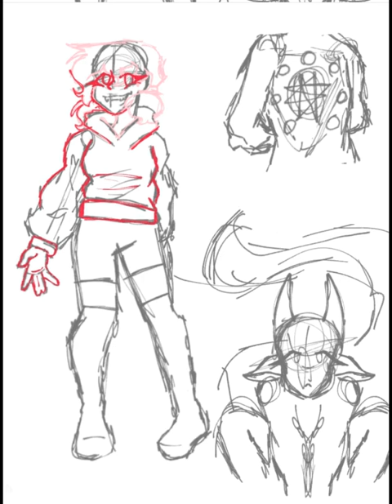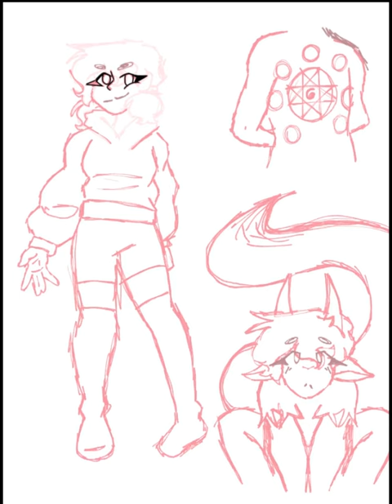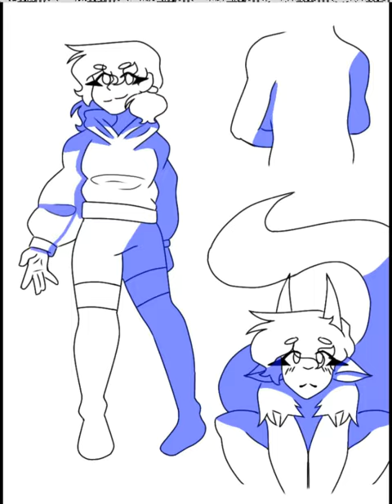Just some more Lilly lyne art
Song:
Fire in the Rain by Måns Zelmerlöw